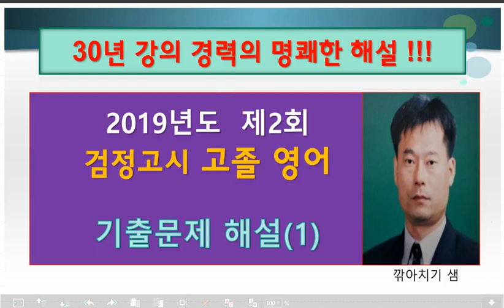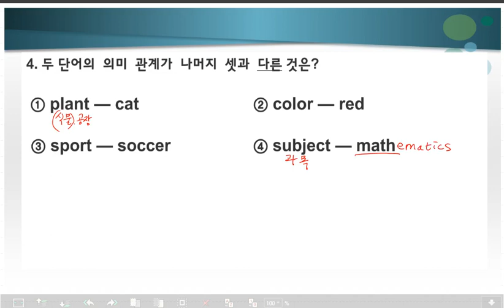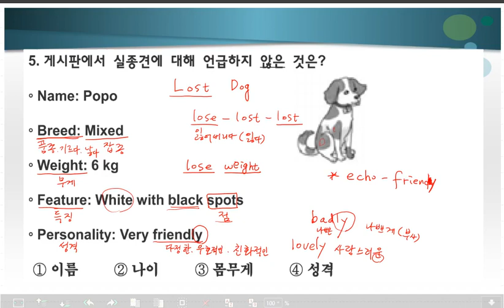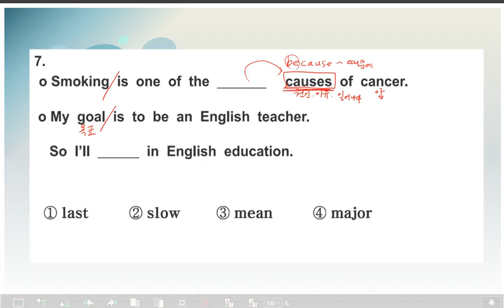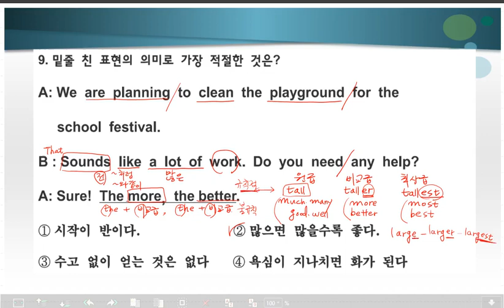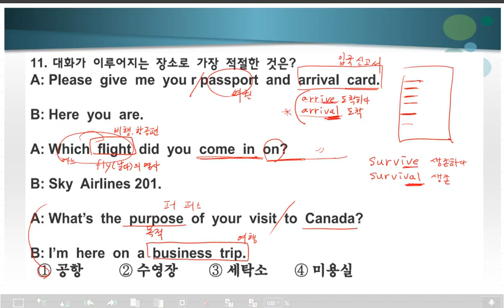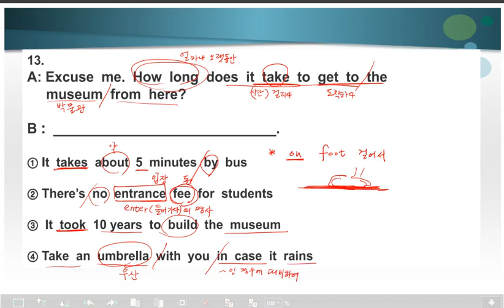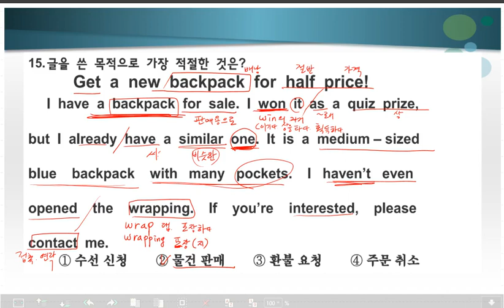고졸검정고시 영어 기출문제해설1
영어단어 암기비법과 함께 2019년도 제2회 고졸검정고시 영어 기출문제를  쉽게 공부할 수 있도록  설명하였습니다. 수험생 여러분들의 합격을 기원합니다.